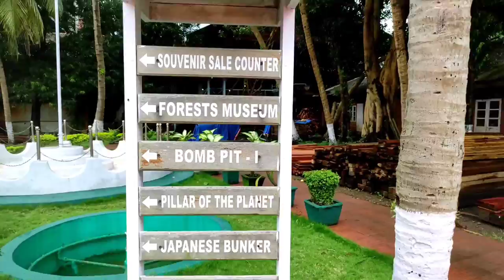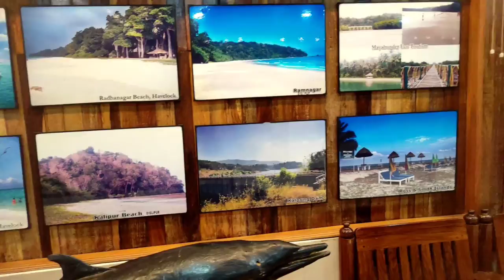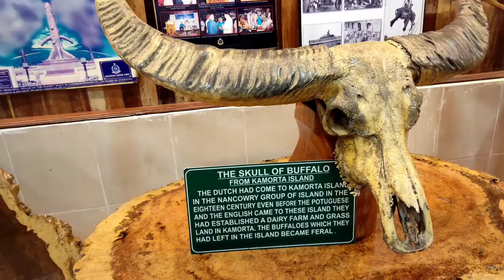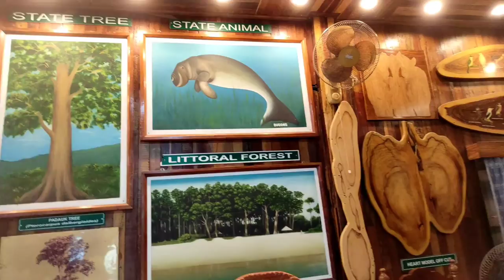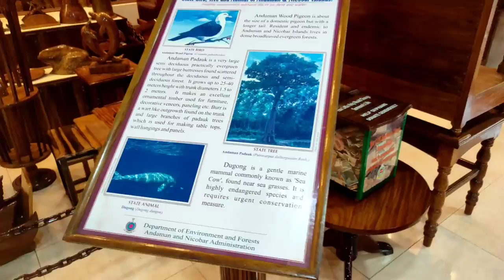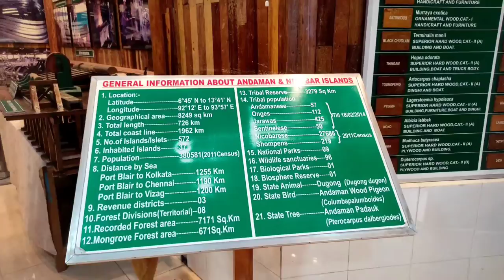Andaman Vlog Day2- Ep1 | Port Blair Government Saw Mill Chatham | Asia's Largest And Oldest Saw Mill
Government Chatham Saw Mill Entry Fee=10
Guide Price=50

Andaman Vlog Day 01 - Ep -02= Cellular Jail Closed😔|Andaman Vlog Day1-Ep-02 | 1943 & Cellular Jail | Andaman Corbyn's Cova Beach

COVID GUIDELINES
If You Have A double dose certified no need to RTPCR report and no need to rapid test at andaman airport.
If you have single dose then you have to carry RTPCR report and also mandatory rapid test at andaman airport.(This is completely free for tourist).
( This is provided by andaman government).

Coral Queen- Book Your ship the day you go.

Flight Detail-
Flight Booking- Before 7 or 8 months travel book your Flight
Don't book Air India Flight.
Flight Cost - 7500 Per Person

Travel Agency Detail-
Kolkata Travel Agency Canvas- 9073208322
Travel Cost-20000 per person
Havelock Best Travel Agency Rishi Travel

Kolkata To Andaman Trip
Day -1 * *Port Blair
Places to Visit
1. Carbayn's Cova Beach
2. Marina Park
3. Ramkrishno Mission
4. Joggers Park
5. Cellular Jail (Must Visit Place)
Time 9:00 to 12.30 then 1:30 to 5:00pm.
(Monday close) (-- PRICE-- 20PER head)
6. Cellular Jail Lights show
(Timing:00pm to 7:15pm)
7. Joggers Park 5:00pm best timing.

 **Arrive Port Blair  at 07:05 A.M ,transfar to hotel by 09.00am, take One hour rest and get ready. after heavy breakfast start for Carbayn's cova beach just with in 10am or 11:00am. at 11:10am we will visit marina park just complete with in 15 minute,at 12pm we will visit ramkrishno mission just complete within 30 minutes, at 1:30pm we will visit cellular jail and complete with in 3pm, after visit cellular jail we took our lunch at 3:30pm, after heavy lunch start for joggers park at 04:00pm. take 1:30 hour to enjoy the beauty of joggers park and also sunset. at 06:00pm we will visit cellular jail for light and sound show. then go back to the hotel.
Day -2Port Blair
Place to visit
1. Chatham
2. North bay island(activity -1.snorkeling 2.semi submerin)
3. Viper Island or Ross Island (Take any one)
1. Coral Safari Semi Submarine Ride in north bay -  (--Price--1850)
-After breakfast go to visit north bay & viper island

3dayHavlock
Place To Visit
1. Radhanagar Beach
2. Elephant Beach
3. Kala Patthar Beach**
4. Activity in havelock-
(Scuba diving --3500) (sea walk best for elephant beach),
(snorkeling free in elephant beach).

**Check out hotel at 05:00pm take breakfast and start for havelock island by Ac private Makruzz. After reach at havelock then visit Scuba diving after complete scuba then go to elephant beach and back to the hotel take lunch. after complete lunch we will visit Radhanagar beach and Kala patthar beach (must visit kala patthar beach)

4nd dayNeil
Place To Visit
1. Bharatpur Beach
2. Laxmanpur 2 Natural Beach
3. Ramnagar Beach (For Sunset)
4. Sitapur Beach (For Sunrise)
5. *Laxmanpur 1 Beach (Must Visit this Place)
6.(Glass bottom --price--1850 for 20 minute) ,      *(Scuba Diving --4500)

** Check out hotel at 05:00pm take breakfast and start for Neil island by Ac private Makruzz. After reach at Neil then visit Scuba diving after complete scuba then go to Sitapur Beach and all others beaches.

5th dayPort Blair
Place To Visit
1. Wonders Beach
2. Chidiya Tapu(must visit)
(Best Timming - 04:30pm)

**After breakfast check out hotel from havelock start journey for Port blair. After visit Port blair we will visit this two places.

6th day Port Blair
1. Baratang Island By Road VIA Jarawa Adhibasi Forest Limestone Cave
(limestone cave boat price per head -700)

** At 05:00am start for jarwa adhibasi forest its take to total journey 2 hour non stop(during covid situation the gates are open 2 times 08:00am and 2:00pm you take 08:00am gate
(if you take 02:00pm gate then you cant go back to hotel beacuse there is no returning gate on this day) Before covid situation.

Return 7th day
After breakfast checkout hotel leave port blair with sweet memory flight at 10:00am.